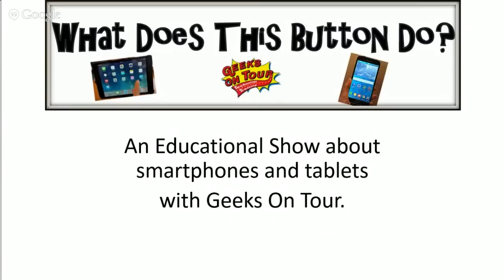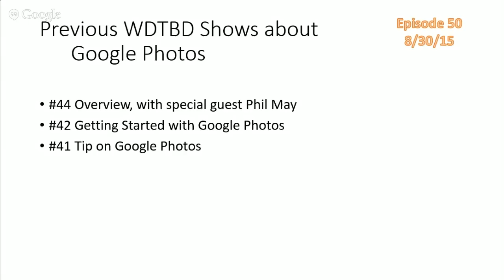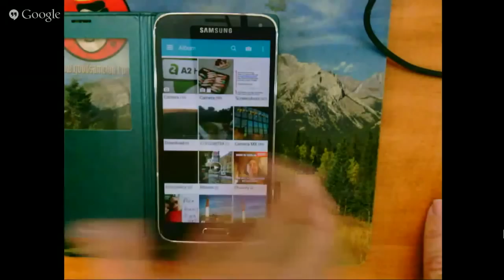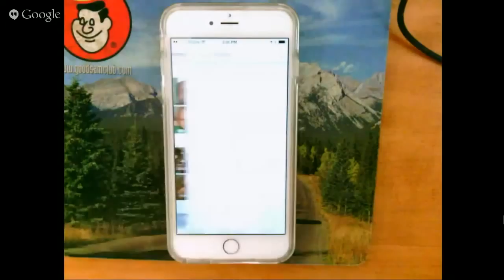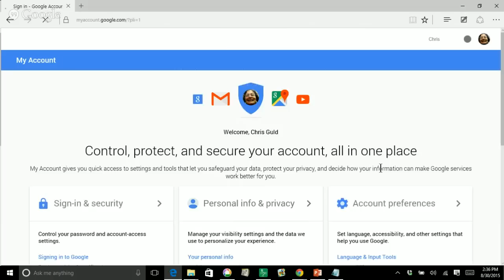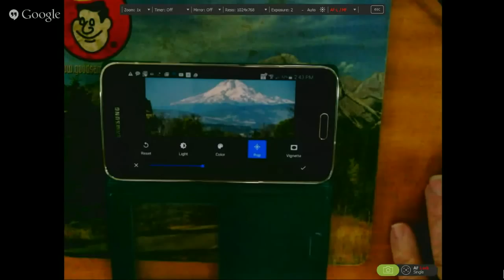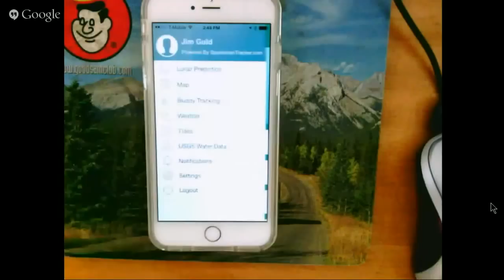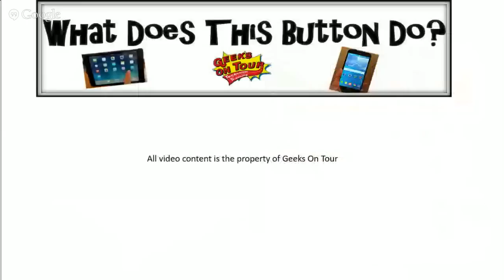#50 What Does This Button Do? Focus on Photos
Join the Geeks On Tour as we explore smartphones and tablets in our half hour+ show.
We start with some Quick Tips for everyone.
We'll have a beginners lesson in our next segment. This week you will learn more about Google Photos.
Then we'll showcase our App of the Week, Fish Predictor, and try to answer your questions.
Leave a question in the comments below. We'll try to answer it live during the show.